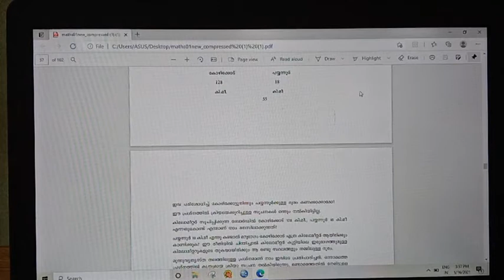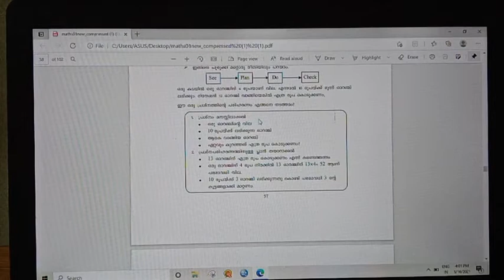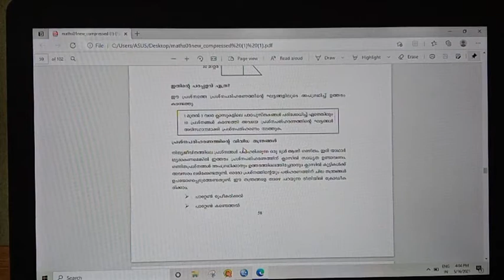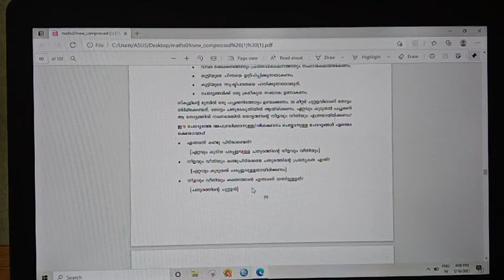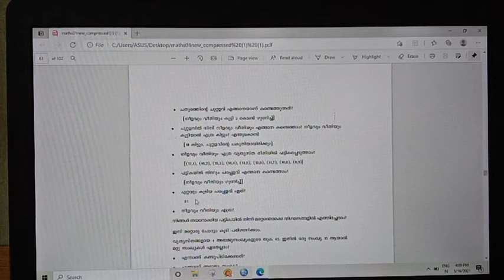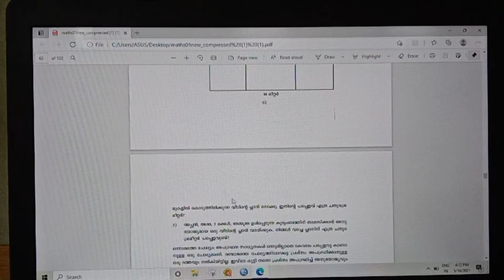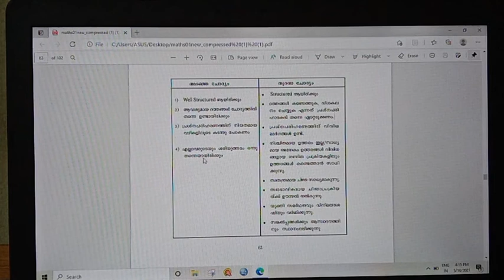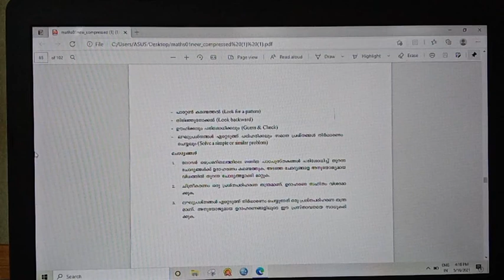പ്രശ്നനിർധാരണം ഗണിതത്തിൽ -യൂണിറ്റ് -4